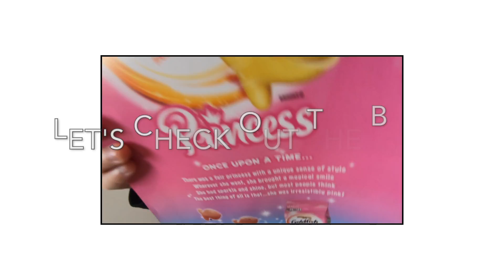WILL IT FLY??? LEGO Build - FLYING Helicopter - PtHatMBOYS BUILD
There is singing, dancing, building, flying, and shenanigans! Building LEGO is fun, but FLYING LEGO is even more fun! The boys test out the new LEGO flying helicopter set. Check out what all it has and WILL IT FLY???